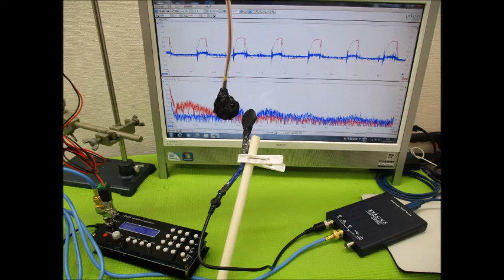超音波実験写真（超音波研究に関するスライドショー）